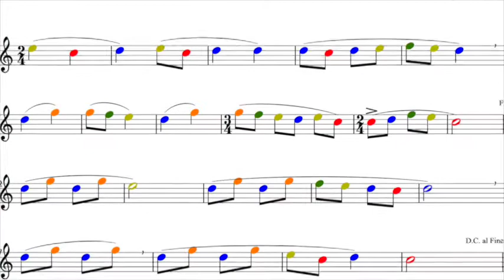Skoog Classical Jam: Andantino by Stravinsky. Maggie plays flute to piano accompaniment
Skoog is an instrument. You can play any style of music. Here is a short classical example by Stravinsky. From Les Cinq Doigts. Maggie is playing a physically modelled flute and has assigned the notes she needs to play the piece using the Skoog software. Then she follows the music just like any musician would. Of course you can use colour to make it easier... Maggie played the piano part too. A talented lass.